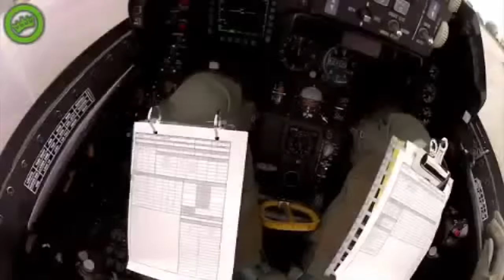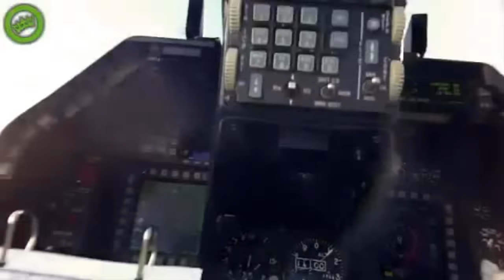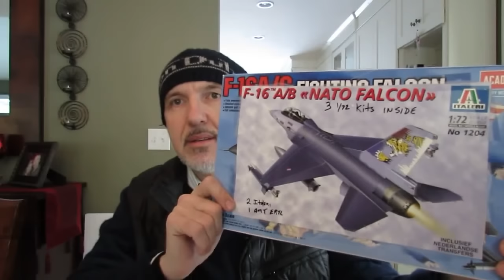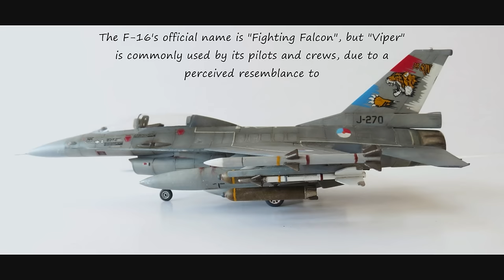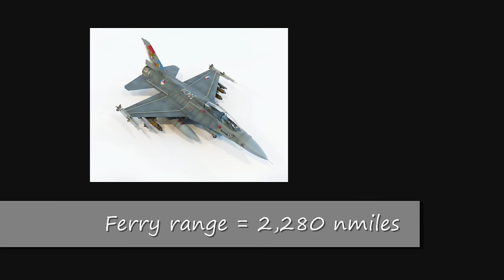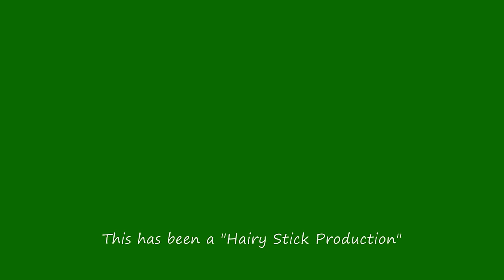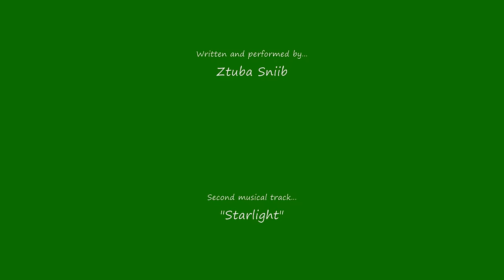Italeri 1/72 F-16 B NATO Falcon - "Final Reveal" (2.25.17)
This is my "Final Reveal" video for the discontinued Italeri 1/72 F-16 A/B NATO Falcon, kit #1204.